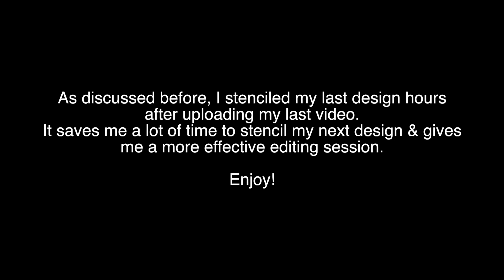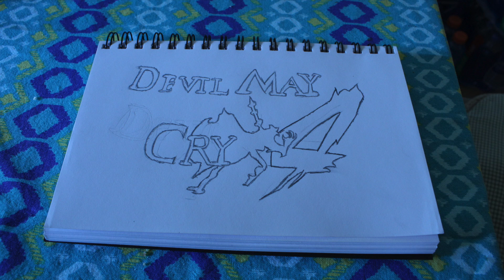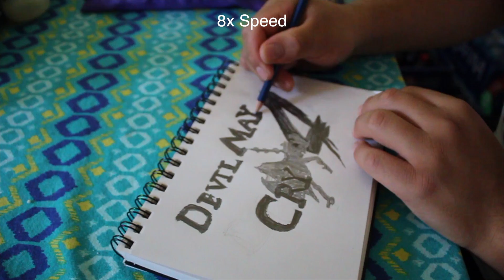Minimal Effort Sketch - Devil May Cry 4 Custom Logo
Hey everyone! I'm back once again with a new Minimal Effort Sketch video! This time, I'll be honing my drawing skills with a custom formatted version of the Devil May Cry 4 logo.  One of my all time favorite game franchises get a bit of a black and white makeover in my sketchbook.  Hope you enjoy!